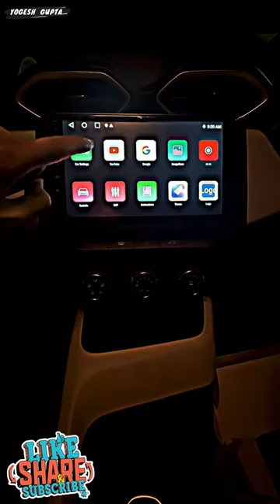Nissan Magnite installed with Android Stereo + JBL speakers + Blaupunkt camera + Auto security syste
For any product related queries plz contact on instagram

Nissan Magnite installed with Android Stereo + JBL speakers + Blaupunkt camera + Auto security system

1) ShineXPro Microfiber Cloth for Car - PureMagic 1100 GSM
2) 3M IA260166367 Dashboard Dresser (500 ml)
3) viper fluid
4) Turtle Wax ClearVue Rain Repellent
5) 3M IA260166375 Auto Specialty Tyre Dresser (250 ml)
6) Turtle Wax Scratch Remover - 100 ML
7) windshield scratch remover
8) AUTO SPA Charcoal Active Foam Car Wash Shampoo (Designed for Black Cars) 5LTR Proffesional's No.1 Choice
9) Wheel Tire Rim Scrub Brush
10)Chamois cloth Yellow f
11)windshield viper fluid concentrate
12) AmazonBasics Compact Portable Digital Tyre Inflator with Carrying Case
13)Quikprof Suction Cup with Free Tripod Mount Adapter Camera Accessories
14) jopasu car duster
15) ipop door guard
16) JPT RS3 2400watt 130 bar pressure washer